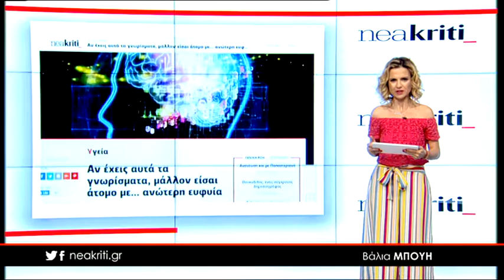Ειδήσεις σε 1 λεπτό 21 05 18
21 Μαΐου 2018

 -Δίνει μάχη για τη ζωή της η 8χρονη που καταπλακώθηκε από γκαραζόπορτα

-Αν έχεις αυτά τα γνωρίσματα, μάλλον είσαι άτομο με... ανώτερη ευφυία